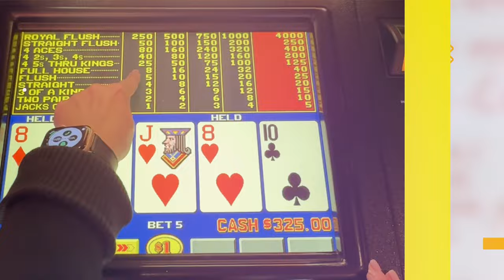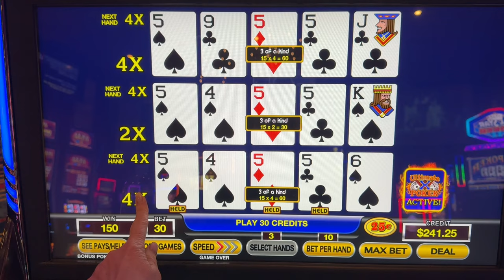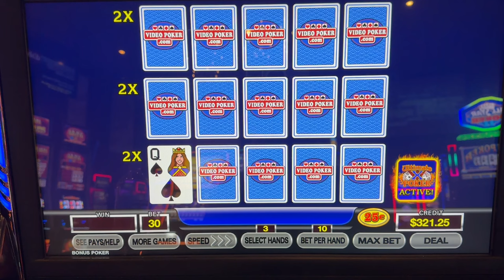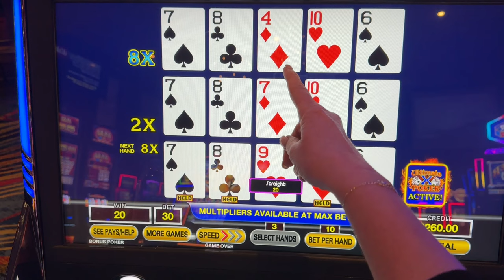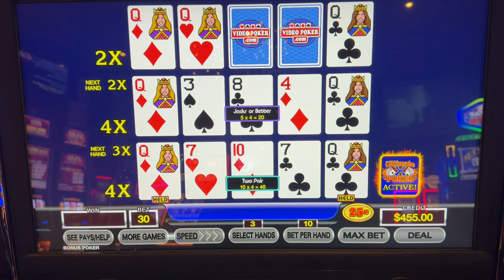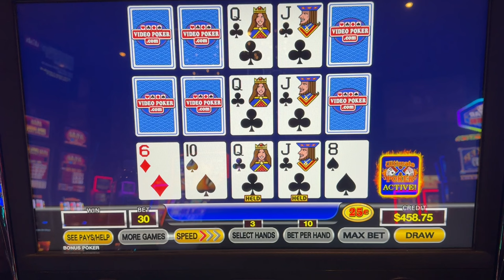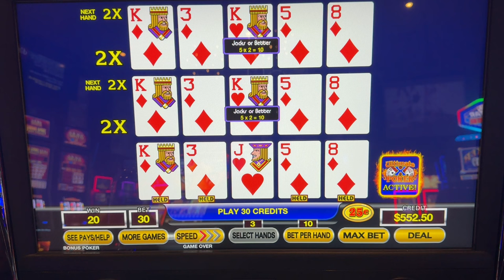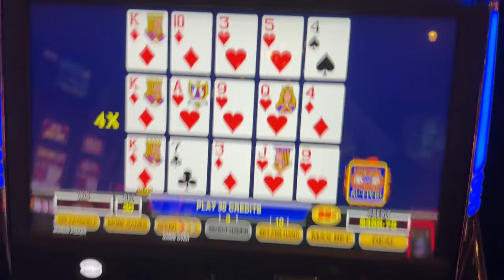X Marks the Spot! Ultimate X video poker from the Rampart, Las Vegas; Suzanne's I Heart Video Poker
Ultimate X is fast paced and expensive and today profitable for a change!  It really helps motivate me to put out more content.  Thank you all so much for your comments and feedback to help me improve my channel.